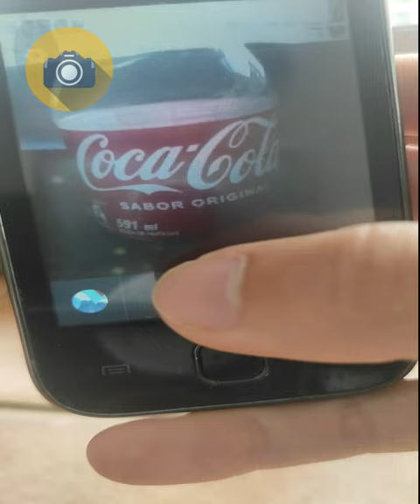¿Que puede hacer el Samsung Galaxy Young en casi 2024?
Algunas cosas que puedes hacer con este dispositivo, ¡y aun hay mas!